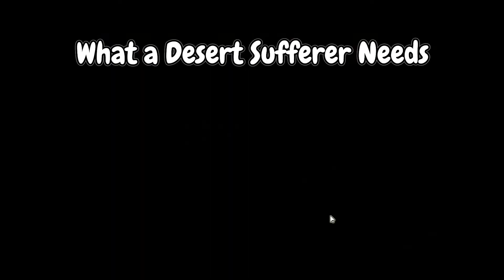What a Desert Sufferer Needs - Black Desert Online Quests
Here are more Black Desert Quests to help you out! This one is called What a Desert Sufferer Needs.  I hope this helped you!